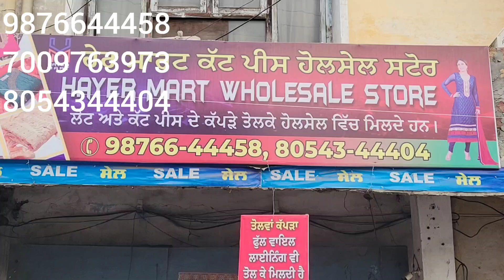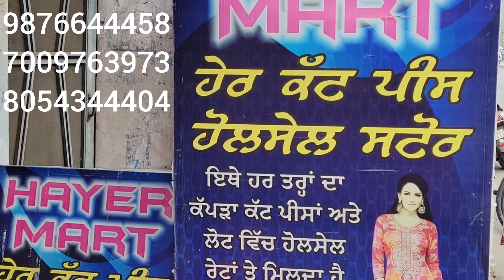किलो के रेट मे तोल कर ख़रीदे सूट | Cutpiece wholesale in Ludhiana | All type of fabric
Hey Friends

All types fabric pashmina woollen, full voil lining in cut piece ,shawl stal,velvet , shawl suits plain fabric

Hayer mart cut piece and wholesale store opposite bagh gali main bazar  Moga Punjab